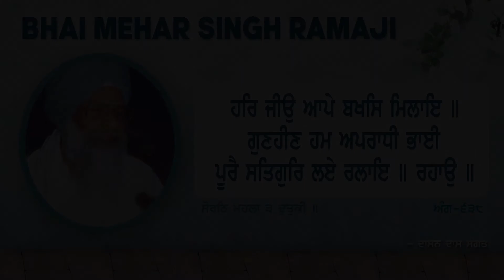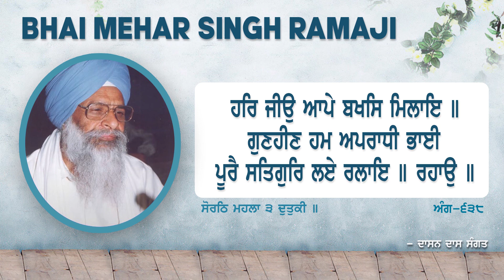{PRJD-15} | Har Jiyo Aape Baksh Milaye | BHAI MEHAR SINGH RAMAJI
ਸੋਰਠਿ ਮਹਲਾ ੩ ਦੁਤੁਕੀ ॥
Sorat'h, Third Mehl, Dho-Thukay:

ਨਿਗੁਣਿਆ ਨੋ ਆਪੇ ਬਖਸਿ ਲਏ ਭਾਈ ਸਤਿਗੁਰ ਕੀ ਸੇਵਾ ਲਾਇ ॥
He Himself forgives the worthless, O Siblings of Destiny; He commits them to the service of the True Guru.

ਸਤਿਗੁਰ ਕੀ ਸੇਵਾ ਊਤਮ ਹੈ ਭਾਈ ਰਾਮ ਨਾਮਿ ਚਿਤੁ ਲਾਇ ॥੧॥
Service to the True Guru is sublime, O Siblings of Destiny; through it, one's consciousness is attached to the Lord's Name. ||1||

ਹਰਿ ਜੀਉ ਆਪੇ ਬਖਸਿ ਮਿਲਾਇ ॥
The Dear Lord forgives, and unites with Himself.

ਗੁਣਹੀਣ ਹਮ ਅਪਰਾਧੀ ਭਾਈ ਪੂਰੈ ਸਤਿਗੁਰਿ ਲਏ ਰਲਾਇ ॥ ਰਹਾਉ ॥
I am a sinner, totally without virtue, O Siblings of Destiny; the Perfect True Guru has blended me. ||Pause||

ਕਉਣ ਕਉਣ ਅਪਰਾਧੀ ਬਖਸਿਅਨੁ ਪਿਆਰੇ ਸਾਚੈ ਸਬਦਿ ਵੀਚਾਰਿ ॥
So many, so many sinners have been forgiven, O beloved one, by contemplating the True Word of the Shabad.

ਭਉਜਲੁ ਪਾਰਿ ਉਤਾਰਿਅਨੁ ਭਾਈ ਸਤਿਗੁਰ ਬੇੜੈ ਚਾੜਿ ॥੨॥
They got on board the boat of the True Guru, who carried them across the terrifying world-ocean, O Siblings of Destiny. ||2||

ਮਨੂਰੈ ਤੇ ਕੰਚਨ ਭਏ ਭਾਈ ਗੁਰੁ ਪਾਰਸੁ ਮੇਲਿ ਮਿਲਾਇ ॥
I have been transformed from rusty iron into gold, O Siblings of Destiny, united in Union with the Guru, the Philosopher's Stone.

ਆਪੁ ਛੋਡਿ ਨਾਉ ਮਨਿ ਵਸਿਆ ਭਾਈ ਜੋਤੀ ਜੋਤਿ ਮਿਲਾਇ ॥੩॥
Eliminating my self-conceit, the Name has come to dwell within my mind, O Siblings of Destiny; my light has merged in the Light. ||3||

ਹਉ ਵਾਰੀ ਹਉ ਵਾਰਣੈ ਭਾਈ ਸਤਿਗੁਰ ਕਉ ਸਦ ਬਲਿਹਾਰੈ ਜਾਉ ॥
I am a sacrifice, I am a sacrifice, O Siblings of Destiny, I am forever a sacrifice to my True Guru.

ਨਾਮੁ ਨਿਧਾਨੁ ਜਿਨਿ ਦਿਤਾ ਭਾਈ ਗੁਰਮਤਿ ਸਹਜਿ ਸਮਾਉ ॥੪॥
He has given me the treasure of the Naam; O Siblings of Destiny, through the Guru's Teachings, I am absorbed in celestial bliss. ||4||

ਗੁਰ ਬਿਨੁ ਸਹਜੁ ਨ ਊਪਜੈ ਭਾਈ ਪੂਛਹੁ ਗਿਆਨੀਆ ਜਾਇ ॥
Without the Guru, celestial peace is not produced, O Siblings of Destiny; go and ask the spiritual teachers about this.

ਸਤਿਗੁਰ ਕੀ ਸੇਵਾ ਸਦਾ ਕਰਿ ਭਾਈ ਵਿਚਹੁ ਆਪੁ ਗਵਾਇ ॥੫॥
Serve the True Guru forever, O Siblings of Destiny, and eradicate self-conceit from within. ||5||

ਗੁਰਮਤੀ ਭਉ ਊਪਜੈ ਭਾਈ ਭਉ ਕਰਣੀ ਸਚੁ ਸਾਰੁ ॥
Under Guru's Instruction, the Fear of God is produced, O Siblings of Destiny; true and excellent are the deeds done in the Fear of God.

ਪ੍ਰੇਮ ਪਦਾਰਥੁ ਪਾਈਐ ਭਾਈ ਸਚੁ ਨਾਮੁ ਆਧਾਰੁ ॥੬॥
Then, one is blessed with the treasure of the Lord's Love, O Siblings of Destiny, and the Support of the True Name. ||6||

ਜੋ ਸਤਿਗੁਰੁ ਸੇਵਹਿ ਆਪਣਾ ਭਾਈ ਤਿਨ ਕੈ ਹਉ ਲਾਗਉ ਪਾਇ ॥
I fall at the feet of those who serve their True Guru, O Siblings of Destiny.

ਜਨਮੁ ਸਵਾਰੀ ਆਪਣਾ ਭਾਈ ਕੁਲੁ ਭੀ ਲਈ ਬਖਸਾਇ ॥੭॥
I have fulfilled my life, O Siblings of Destiny, and my family has been saved as well. ||7||

ਸਚੁ ਬਾਣੀ ਸਚੁ ਸਬਦੁ ਹੈ ਭਾਈ ਗੁਰ ਕਿਰਪਾ ਤੇ ਹੋਇ ॥
The True Word of the Guru's Bani, and the True Word of the Shabad, O Siblings of Destiny, are obtained only by Guru's Grace.

ਨਾਨਕ ਨਾਮੁ ਹਰਿ ਮਨਿ ਵਸੈ ਭਾਈ ਤਿਸੁ ਬਿਘਨੁ ਨ ਲਾਗੈ ਕੋਇ ॥੮॥੨॥
O Nanak, with the Name of the Lord abiding in one's mind, no obstacles stand in one's way, O Siblings of Destiny. ||8||2||

{ ਸ੍ਰੀ ਗੁਰੂ ਗ੍ਰੰਥ ਸਾਹਿਬ ਜੀ - ਅੰਗ: ੬੩੮ }